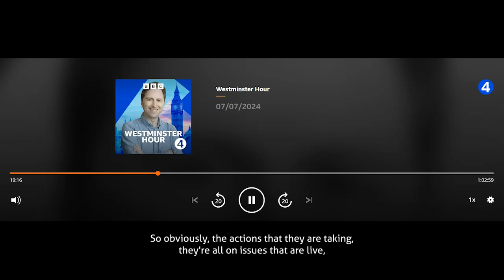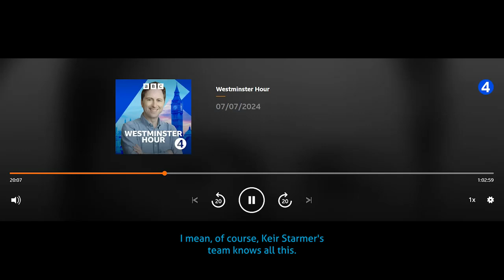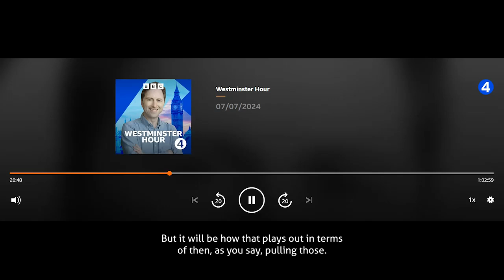Keir Starmer's government - Dr Catherine Haddon, Westminster Hour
Dr Catherine Haddon, IfG programme director, joins BBC Westminster Hour to discuss the new Labour government, the transition and parliamentary scrutiny.